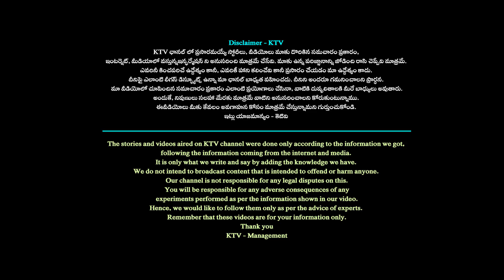Jabardasth Rakhi Bhai About Kalki Movie | Kalki 2898 AD | Prabhas | 24/7 News TV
24/7 News TV channel in  is focusing on providing comprehensive coverage, analysis, and updates in YouTube.  24/7 News TV offering the latest information on political developments, candidates, and other relevant updates .